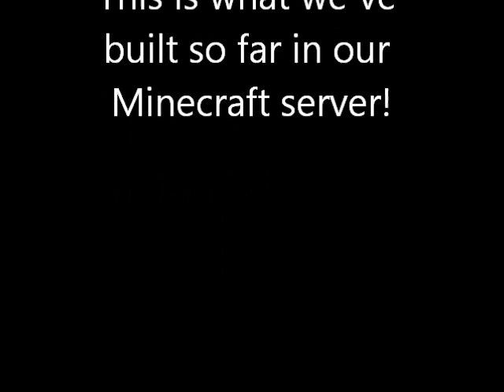Huge city in Minecraft!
this is what me and my friends have built so far!